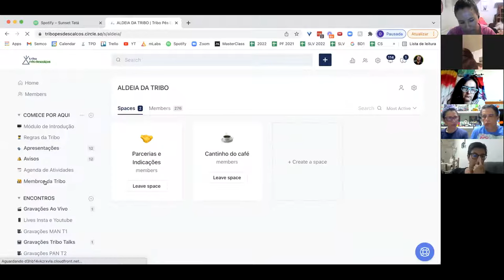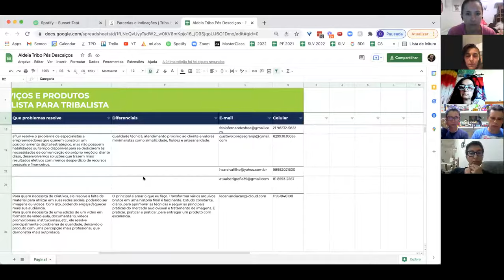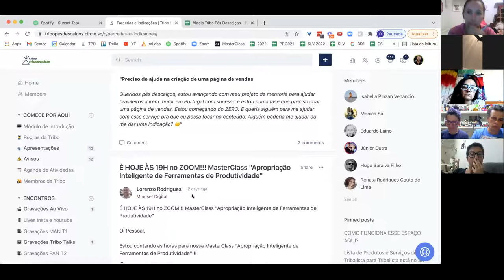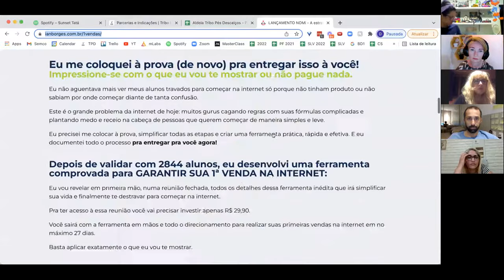Mentoria Ser Livre (29:01:22)